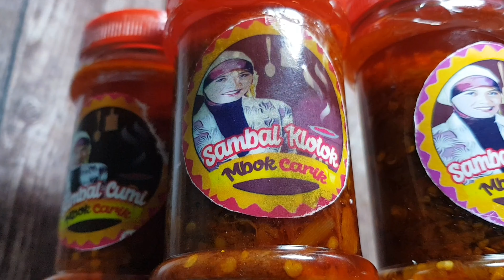Serba Sambal Ragam Indonesia Pecinta Pedas Wajib Coba Usaha Inspiratif Sambel Home Made "Mbok Carik"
Lagi Viral Nih di Daerah Mojokerto Jawa Timur dan Sekitar nya. Serba Sambal Ragam Indonesia, Pecinta Pedas Wajib Coba || Usaha Inspiratif Sambel Home Made "Mbok Carik" Dengan Berbagai Rasa

Sarapan ku Ngene Ae Lur Sederhana Bahagia, Mung Sambel + 6 Butir Telur Rebus

Sambal nya Di Produksi Oleh Mbok Carik Mojokerto, Ini Sambal Kekinian Yang Lagi Viral di Wilayah Bagian Mojokerto dan Sekitar nya.

Sesi Pertama Saya Mencoba Sambal Klotok, Rasanya Pedas Ampun, Agak Gurih Asin, Dan Banyak Suwiran Daging Klotok nya. Terasi nya Terasa Banget, = 8

Sesi Ke dua Saya Mencoba Sambal Teri, untuk Pagi ini Sambal Teri Juara nya, Karena Pedas Damai Di Lidah Saya. Sambal Teri Ini Cenderung Manis Pedas trus Potongan Teri nya Banyak, Selalu ada di Setiap Gigitan. Ini Baru Sambal, Gak Pedas = 8,5 👏👏👏

Harga nya Sekitar 15-18rb Tergantung Rasa /150ml
Sambel Mbok Carik Pesan di
NB. Mbok Carik itu Bener Bener Bu Carik Lho Kabar nya dan Masih Muda Belia